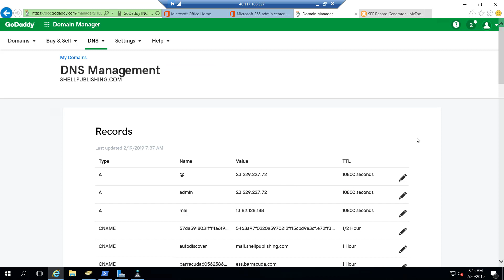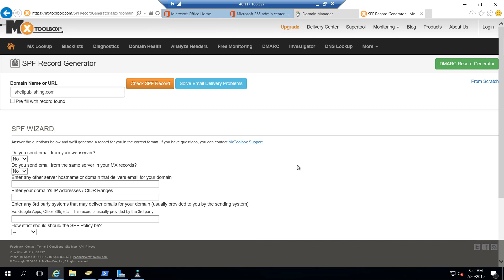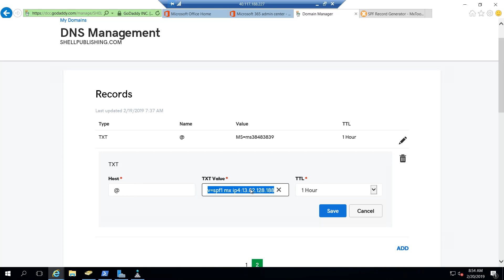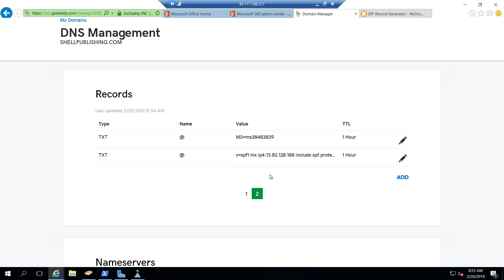Modify SPF Record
SPF records use the Sender ID Framework, which is an email authentication protocol that helps prevent spoofing and phishing by verifying the domain name from which email messages are sent. To ensure emails coming from O365 for the email domain, the SPF record in public DNS must be edited or maybe even added altogether. The SPF record for the email domain must include the statement include:spf.protection.outlook.com.

To edit or create the SPF record for the email domain, open the public DNS portal for the email domain and create either a TXT record or an SPF record that includes the statement include:spf.protection.outlook.com. If a current record exists, edit it so that it includes include:spf.protection.outlook.com in addition to whatever is currently in the record.